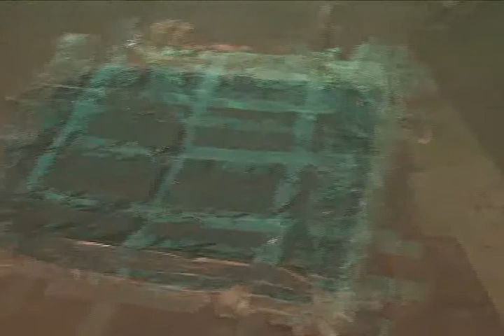MALOS OLORES EN PERSA DE SAN FELIPE